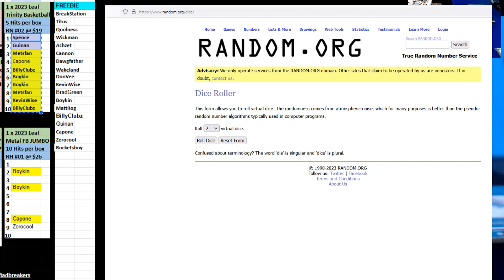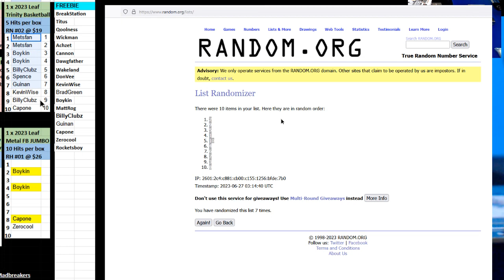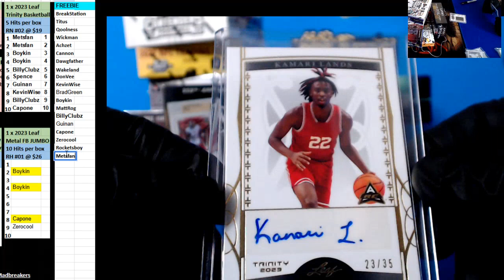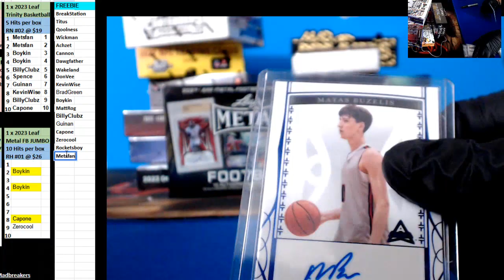06 26 2023 RN #2 1 x 2023 Leaf Trinity Basketball